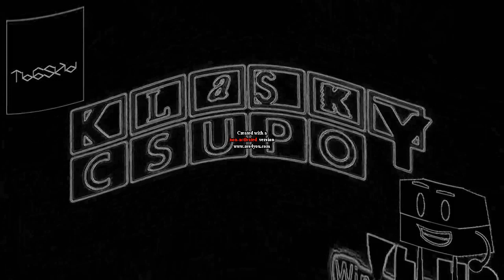Twitter Csupo Effects Round 6 vs Everyone (6/18)